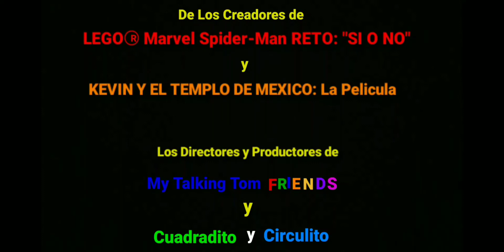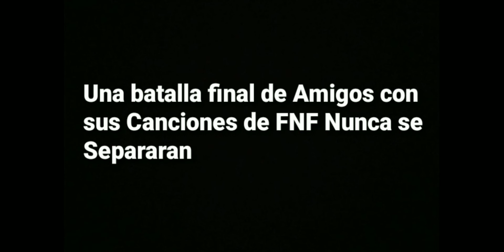LEGO Spider-Mans, maximo villagra, Daniel Mouse y Sky Minus la bonita (2022) Oficial Tráiler HD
Máximo villagra Act 1 parte 1
Sky Minus la bonita Act 2 parte 2
Daniel Mouse Act 3 parte 3